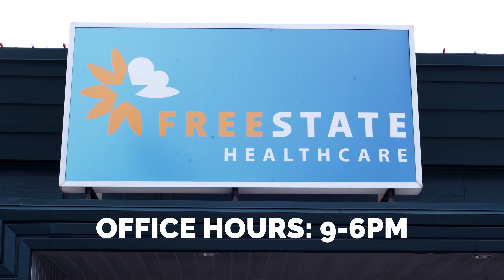FreeState Healthcare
Everything - from physician services, to medications, to equipment -
costs too much. There are concrete steps we can take to make that better.